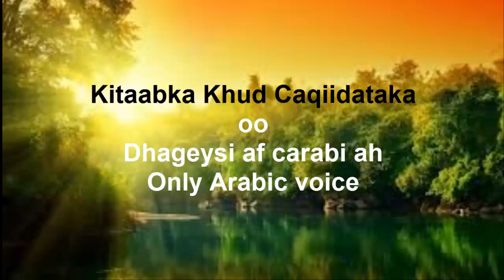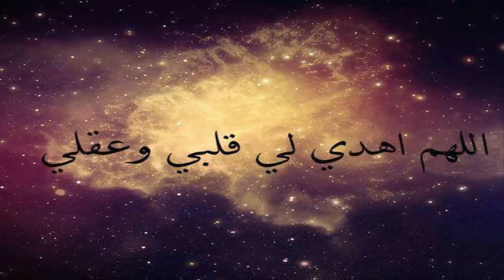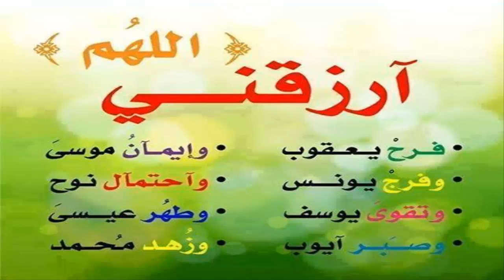Kitaab Khud Caqiidataka oo cod ah Q-1aad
Ka faideysi wacan